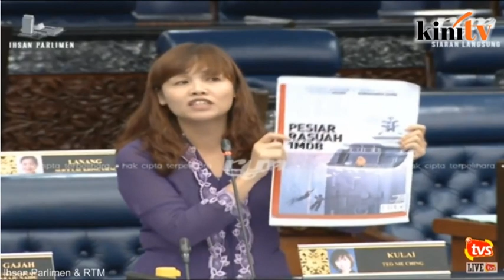Hampir 3 tahun tunggu 'Selasa', bila nak saman? - MP DAP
Ahli Parlimen Kulai Teo Nie Ching mempersoalkan mengapa Perdana Menteri Datuk Seri Najib Razak tidak bertindak memfailkan saman terhadap beberapa media antarabangsa yang melemparkan fitnah terhadapnya dalam usaha membersihkan namanya, dalam isu berkaitan 1MDB.

Selepas dakwaan yang disiarkan di Wall Street Journal (WSJ), Teo berkata Najib dan kerajaan terus membisu dengan penghinaan itu, sama seperti edisi terbaru majalah terkenal Indonesia Tempo, yang mendakwa kapal layar mewah Equanimity yang dirampas adalah milik individu yang rapat dengan Najib.

Dalam laporan itu, The Economist mendakwa Najib akan "menafikan pilihan pengundi" antaranya melalui gerimander dan pembahagian sempadan pilihan raya.

Laporan itu mendakwa ini kerana Najib bimbang pengundi tidak akan memilih BN ekoran isu 1MDB.

Keesokannya, pengacara program berita MSNBC Amerika, Rachel Maddow pula menamakan Najib sebagai "pencuri" berhubung saman sivil Jabatan Keadilan (DoJ) Amerika Syarikat (DOJ) mengenai 1MDB.

Bagaimanapun, Najib menafikan sebarang salah laku berkaitan 1MDB.

Peguam Negara Tan Sri Apandi Ali juga telah membersihkan nama Najib daripada sebarang salah laku.